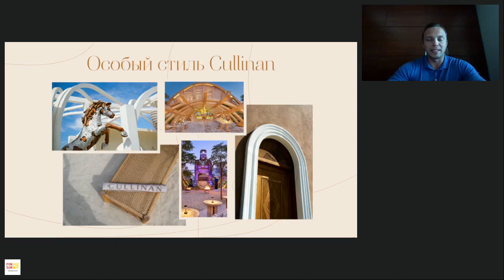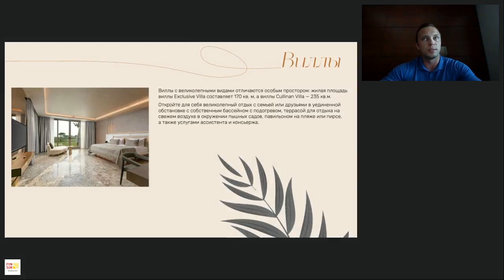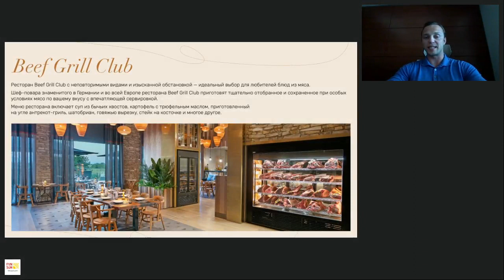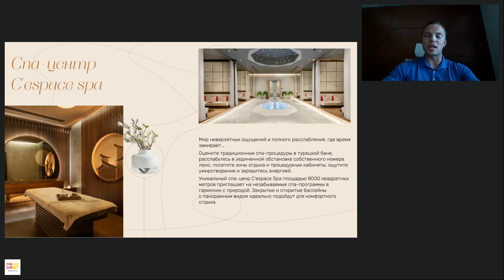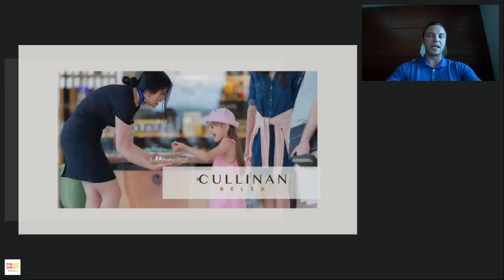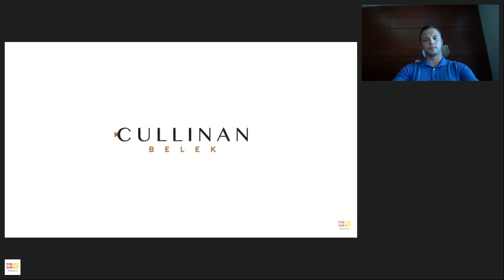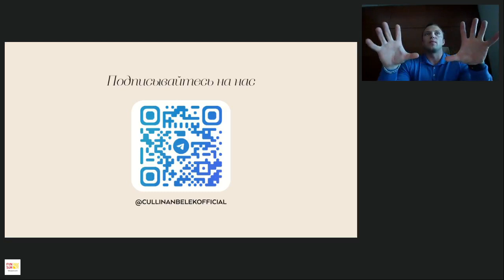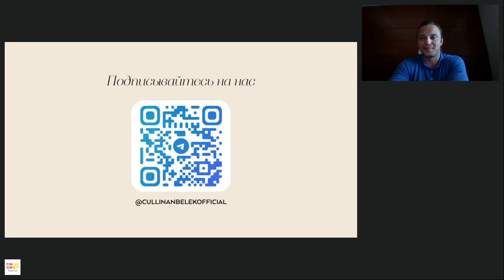Отель Cullinan Belek 5* (Турция)